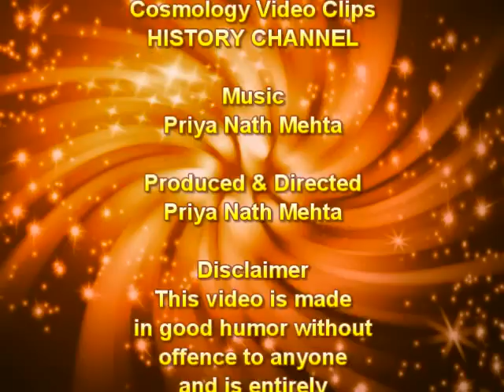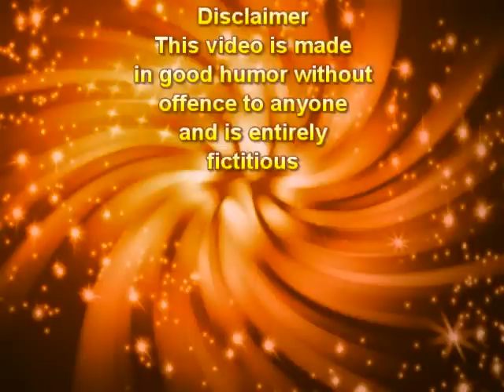HINDI COMEDY - QAYAAMAT - DOOMSDAY COMET 2012 TO HIT EARTH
COULD SOMETHING LIKE THIS REALLY HAPPEN? FIND OUT!

The Video clips of simulated cosmological events are taken from the History Channel and are not copyrighted by me.